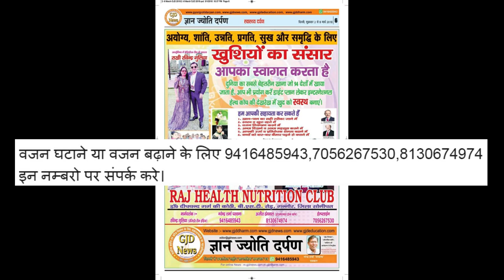भूपेंदर सिंह हूडा और दिग्विजय चौटाला ने भरे नामांकन राजकुमार सैनी नहीं भर पाए नामांकन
नमस्कार,

All episodes of GyanJyotiDarpan